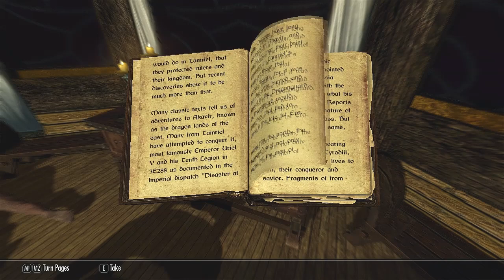Let's Play Skyrim - Part 45 [MAGE & BLIND]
Unnecessarily blinging everything out.